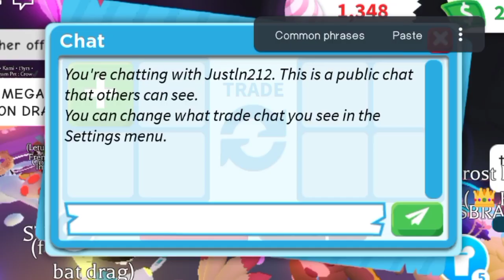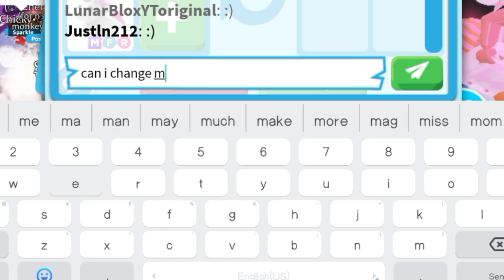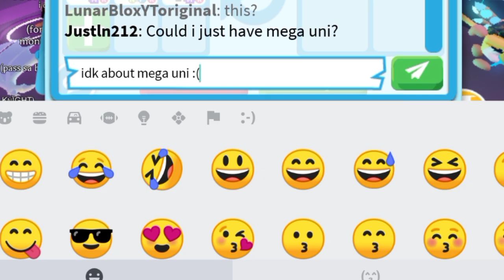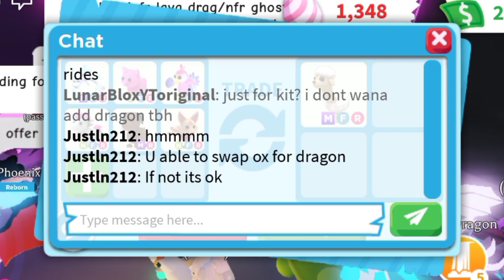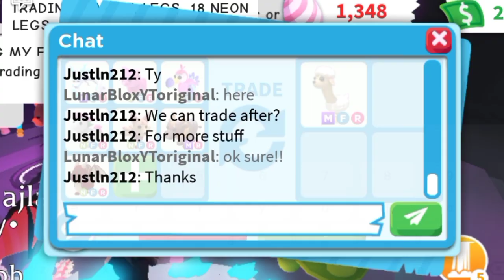😱🐑OMG! THEY OFFERED ME A MEGA SHEEEEP FOR MY COOL OUT GAME LEGENDARY PETS! ADOPT ME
😱🐑OMG! THEY OFFERED ME A MEGA SHEEEEP FOR MY COOL OUT GAME MEGA / NEON LEGENDARY PETS!

Username:- LunarBloxYToriginal

Editing:- KineMaster

Thumbnail:- PicsArt